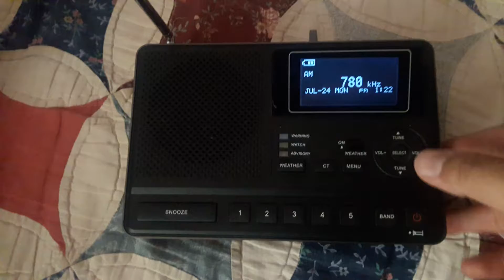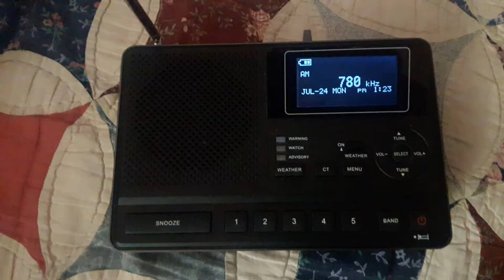EAS #339: Severe Thunderstorm Warning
838
WUUS55 KREV 242013
SVRREV
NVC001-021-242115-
/O.NEW.KREV.SV.W.0005.170724T2013Z-170724T2115Z/

National Weather Service Reno NV
113 PM PDT MON JUL 24 2017

The National Weather Service in Reno has issued a

  South central Churchill County in west central Nevada...
  North central Mineral County in western Nevada...

* Until 215 PM PDT

* At 110 PM PDT, a severe thunderstorm was located near Hawthorne
  moving northeast at 15 mph.

  SOURCE...Radar indicated.

  IMPACT...Damage to fencing and trees possible. Blowing dust
           may result in serious visibility restrictions.

  Junction U.S 50 And Nv 121 (Dixie Valley Rd), Junction U.S 50 And
  NV 839, Sand Mountain Campground, Mount Lincoln, Rawhide,
  Frenchman, Fairview Peak and Sand Mountain.

PRECAUTIONARY/PREPAREDNESS ACTIONS...

Large amounts of small hail and damaging winds along with continuous
cloud to ground lightning is occurring with this storm. Move indoors
immediately. Lightning is one of nature's leading killers. Remember,
if you can hear thunder, you are close enough to be struck by
lightning.

HAIL...0.75IN
WIND...60MPH

EW

Captured on KKOH 780 AM through the power of daytime AM DXing.